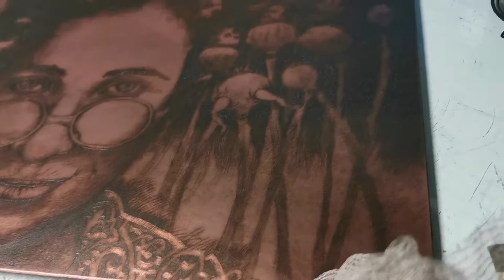Grabado mezzotinta, mezzotint, la manière noire. "Amapola"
"Mezzotinta es un universo de profundos negros e intensos blancos, texturas aterciopeladas. Te atrapa y te envuelve. Un Mundo sin límites a través del grabado."
Mezzotinta mezzotint manera negra manière noire Svetlana Kalachnik